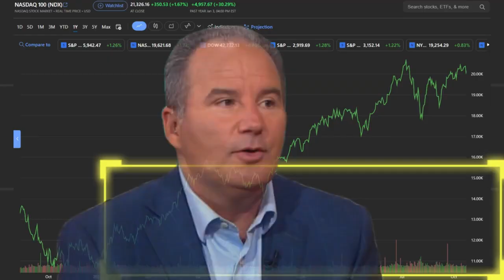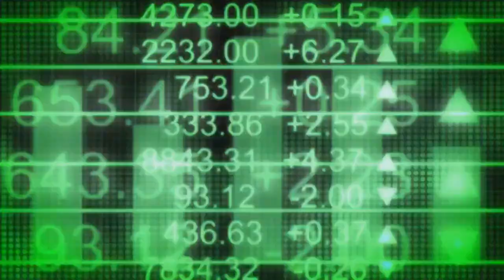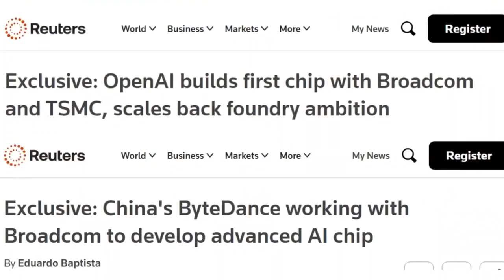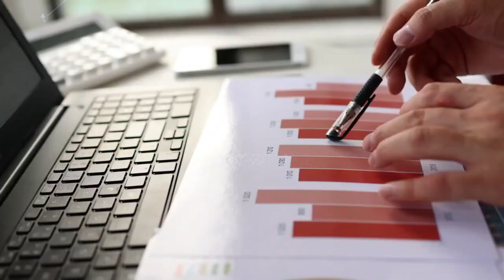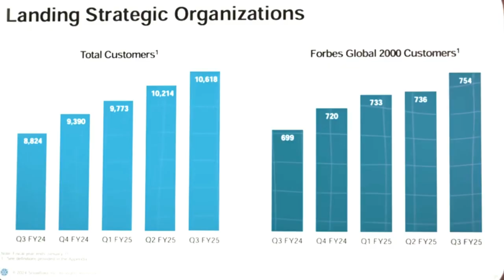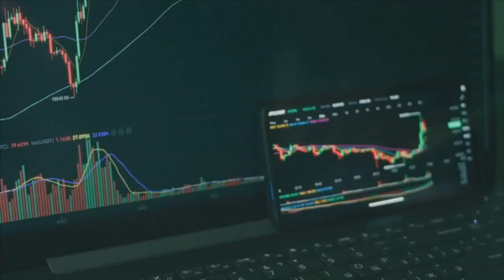Dan Ives : Remember My TSLA & PLTR Call? - Now I’m betting on 3 Stocks to make you RICH In 2025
In this video, we break down the bold predictions from Dan Ives of Wedbush Securities, who believes the AI-driven bull market will continue to surge in 2025, with the NASDAQ potentially reaching 25,000. As AI becomes the center of the market, companies like Nvidia have already revolutionized the tech industry, but there's much more to come. If you missed the early AI wave, don't worry—there are still massive opportunities ahead. In this video, we reveal three AI stocks that Dan Ives believes are primed for explosive growth as AI expands across industries in 2025 and beyond.

1. Broadcom Inc. (AVGO)Broadcom is a powerhouse in the semiconductor industry, positioning itself as a major player in the AI market. With a forecasted $45 billion in AI revenue by 2027, Broadcom is set to benefit from the rapid expansion of AI technologies. The company’s strategic partnerships with tech giants like ByteDance and OpenAI, along with its acquisition of VMware, provide a strong foundation for continued growth. With analysts projecting a price target of $250 to $255 by the end of 2025, Broadcom offers a solid investment opportunity for those looking to capitalize on AI growth.

2. Taiwan Semiconductor Manufacturing Company (TSM)Taiwan Semiconductor (TSMC) is the backbone of the global semiconductor market, and its role in the AI revolution cannot be overstated. With major clients like Nvidia, AMD, and Apple relying on TSMC's advanced chips for AI workloads, the company is set to continue its dominance. TSMC's introduction of 2-nanometer chips in 2025 and its planned increase in production capacity positions it for tremendous growth. With Q3 2024 revenue up 36% year-over-year and a projected 25%+ revenue growth in 2025, TSMC is a must-watch for AI investors.

3. Snowflake Inc. (SNOW)Snowflake is rapidly becoming a leader in the cloud data platform space, especially with its AI-powered solutions. The company’s revenue for Q3 FY 2025 grew 29% year-over-year, and its full-year 2025 guidance is set at $3.43 billion. With AI-focused products like Snowflake Cortex and Snowpark, Snowflake is enabling enterprises to leverage data for AI-driven insights. Strategic partnerships with Amazon AWS and a growing customer base position Snowflake for continued success. Analysts expect Snowflake’s revenue to double by 2027, making it a key player in the AI and cloud data sectors.

Why You Should Watch These AI Stocks in 2025AI is the next frontier of technological innovation, and these three companies—Broadcom, Taiwan Semiconductor, and Snowflake—are at the forefront of this revolution. As the AI boom continues to grow, these stocks are poised to benefit from increasing AI adoption across industries. If you're looking for stocks that will shape the future of technology, these are the ones to watch.